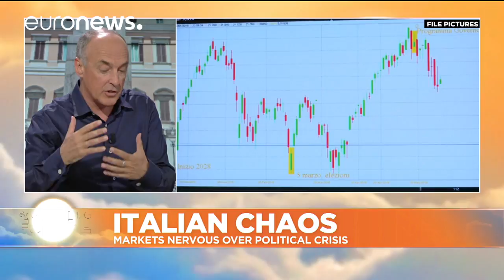As it happened this morning: Monday 28 May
On today's edition: what next as Italy navigates another political pitfall; the abortion debate in Ireland and the UK; and the diplomatic ups and downs between the US and North Korea.  …